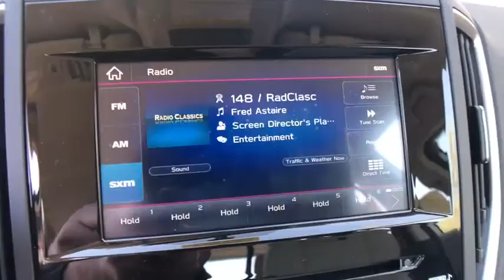2020 Subaru Forester Commerce, Farmington Hills, Novi, West Bloomfield, Troy, MI 20X804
Crystal White Pearl New 2020 Subaru Forester available in Commerce, Michigan at LaFontaine Subaru. Servicing the Farmington Hills, Novi, West Bloomfield, Troy, MI area.

Recent Arrival! $1,963 off MSRP! Crystal White Pearl 2020 Subaru Forester Base Alloy Wheel Package Bluetooth / Hands Free Calling, Rear Backup Camera, Alloy Wheel Package, AM/FM radio: SiriusXM, Black Finish Roof Rails, CD player, Distance pacing cruise control: EyeSight Adaptive Cruise Control, Exterior Parking Camera Rear, Fully automatic headlights, Radio: Subaru Starlink 6.5 Multimedia Plus System, Wheels: 17 x 7.0J Silver Finish Aluminum Alloy.brbrPriced below KBB Fair Purchase Price! Segment Leading AWD. Subaru is Kelley Blue Books 2017 Most Trusted Brand. 98% of Subaru vehicles sold in the last 10 years are still on the road today.